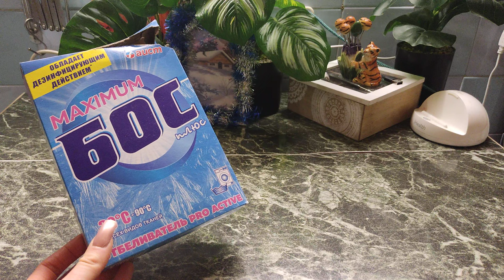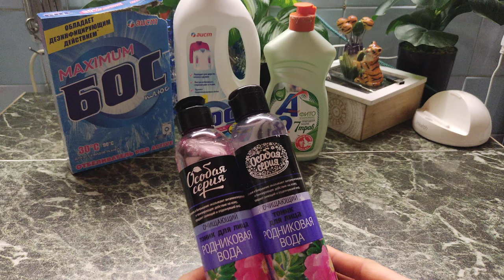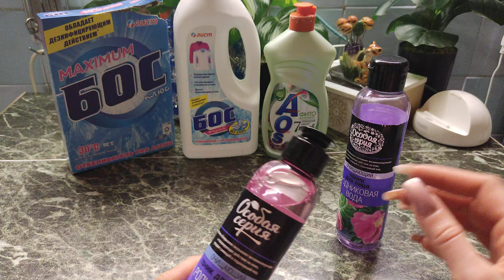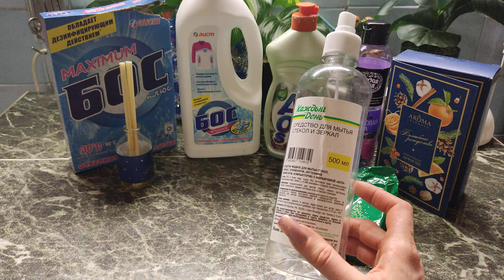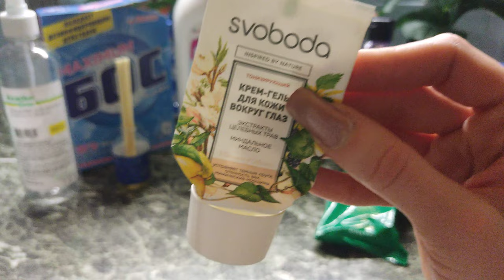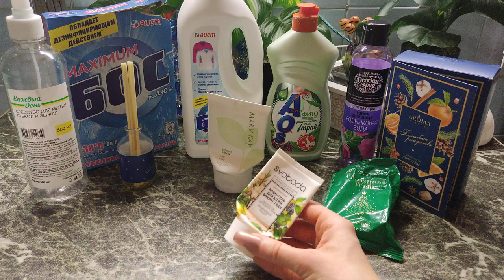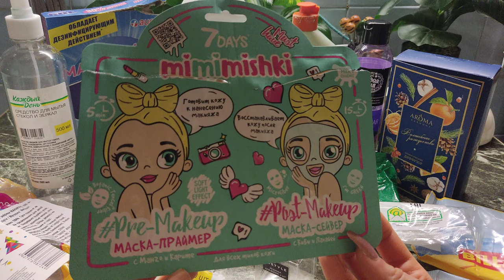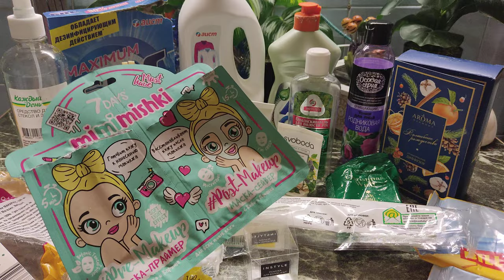Beauty-ИТОГИ: пустые баночки/январь 2022/уходовая косметика/бытовая химия